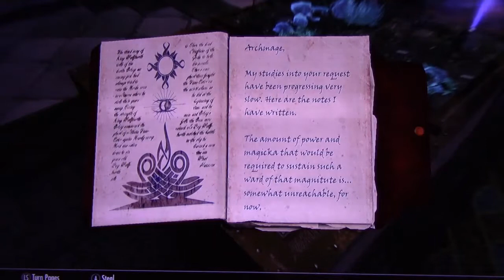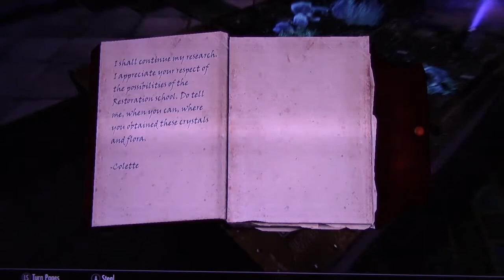Let's Play Skyrim with Torrin: Jenara's Adventure #5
After finding a glowing floaty death orb, let's spend our time becoming over encumbered, opening lots of doors, traipsing through the wilderness and becoming stuck in the scenery. It sounds more exciting than it is. But there will be some comeuppance next go round.